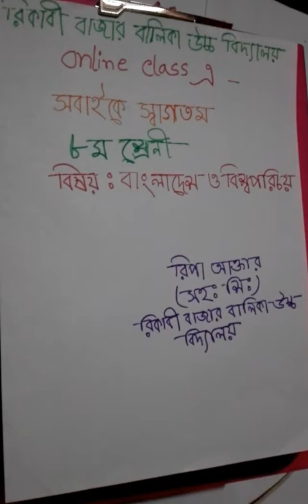৮ম শ্রেনী, বিষয়ঃ বাওবিপ, ক্লাশ নং-০১, পৃঃনং- ১৩-১৮, রিপা আক্তার, তাং-২০/০৮/২০২০